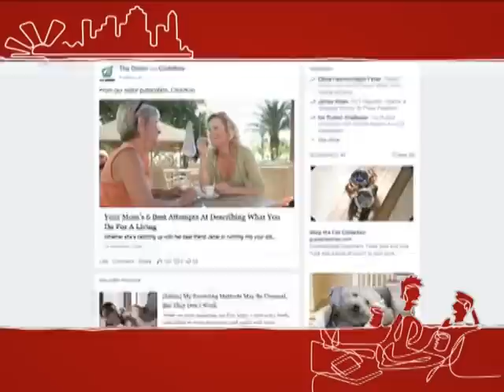Провалы И Успехи Адама Сэндлера - Старт-UP Show з Nescafe 3в1 - 09.09.2014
Дивись "Старт-UP Show з Nescafe 3в1" на М1 - Історія успіху Адама Сендлера